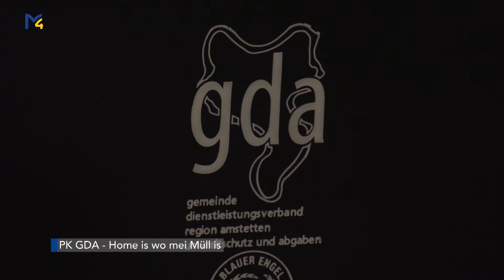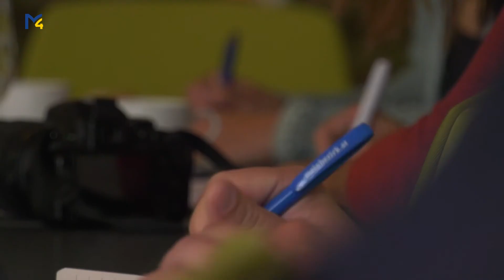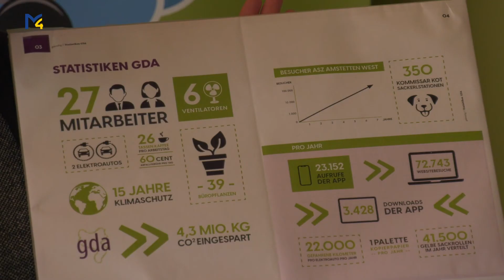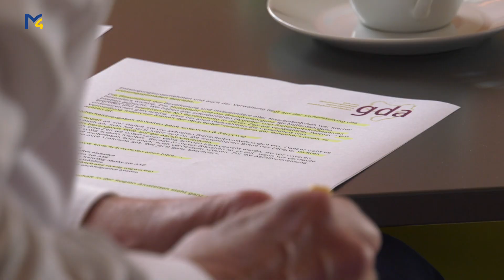PK GDA - ,,Home is wo mei Müll is"